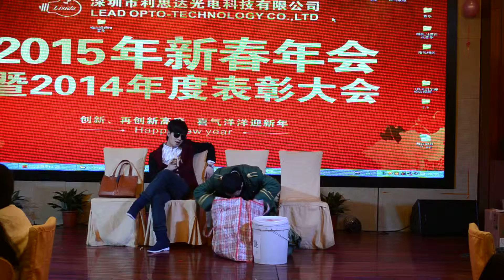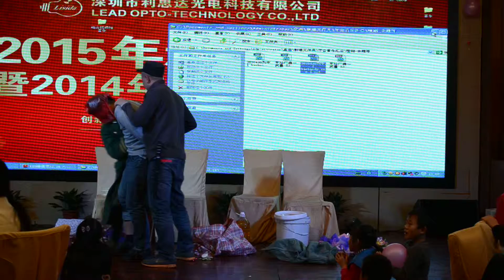Sitcom just for the fun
The decent sitcom from Shenzhen Lead Optoelectronic took place in the train waiting room, telling that the rich look down on the poor, but the poor are fond of the carry-on baggage, including tickets, corn, cabbage, sugar cane, carrots, green onions, toothpaste , butter, bread and other sharp contrast with bananas, apples, french fries, cola and others taken by the rich, elaborating that the most important is able to find a happy and optimistic outlook on life no matter how we live.